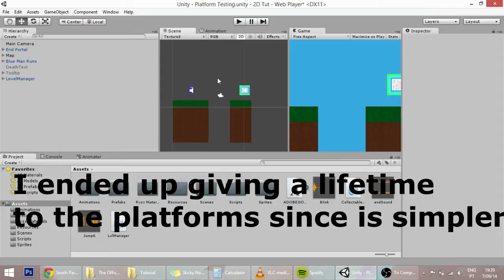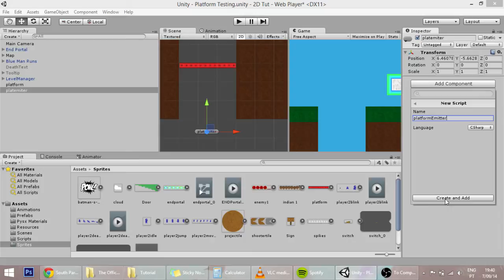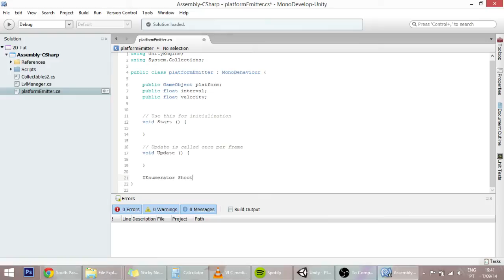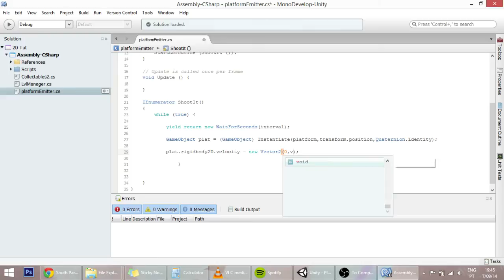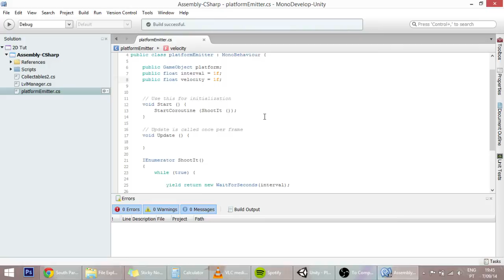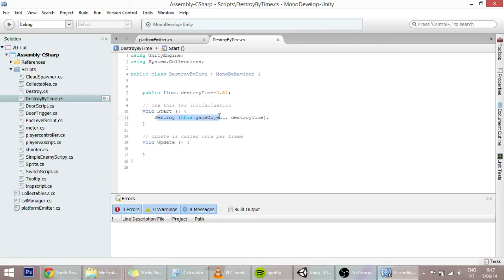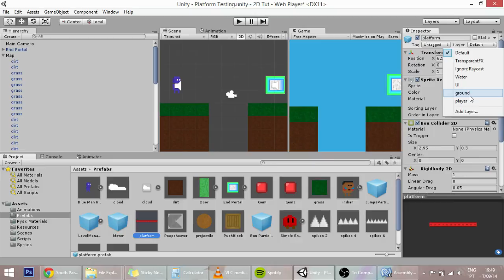31. Making a 2D Platformer in Unity (C#) - Vertical Scrolling Platform